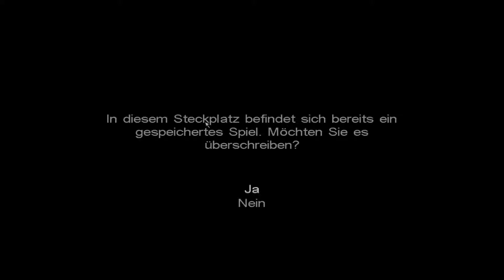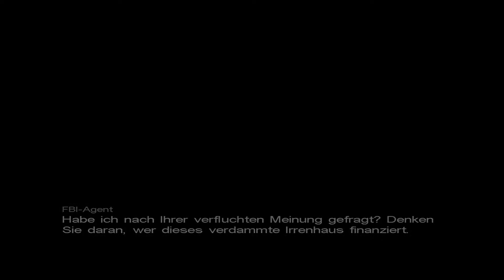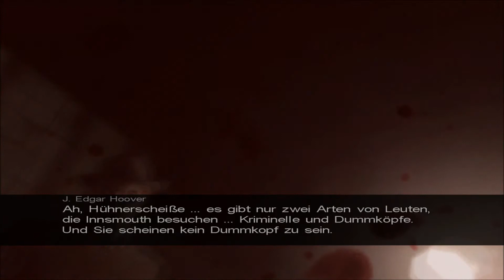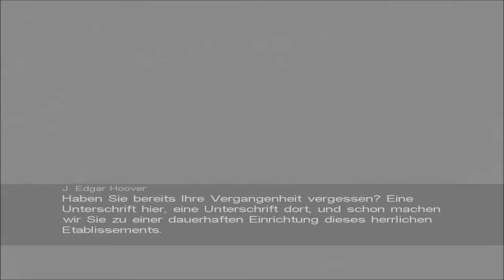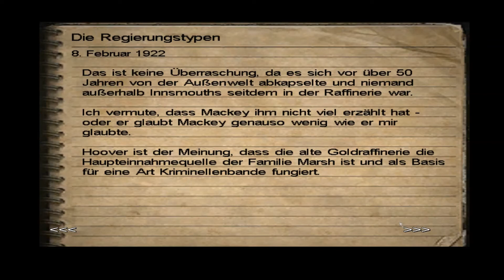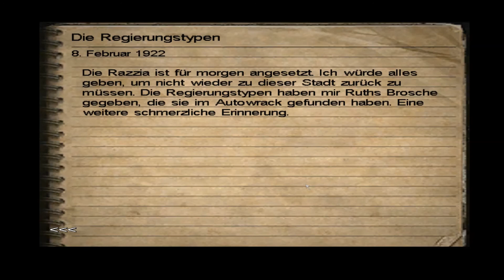Let's Play Call of Cthulhu - Folge 22 - Folter-Verhör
Ein geglitchter Weg ist meist kein guter Weg! Daher suchen wir das Schlupfloch, das uns zum weiterkommen fehlte. Wir finden die Schlüssel zur Tür auf dem Dach und Ruth ist ebenfalls hier. Doch sie ist nicht allein, sie hat jede Menge Bewohner des beschaulichen kleinen Städtchens im Gepäck. Hier führt uns ein Kampf nicht zum Ziel, daher heißt es, LAUF! Knapp bevor unsere Flucht zu scheitern droht, bekommen wir unerwartete, prominente Hilfe. Doch ist es wirklich Hilfe, die uns da zuteil wird?